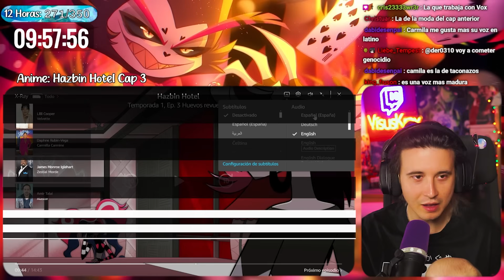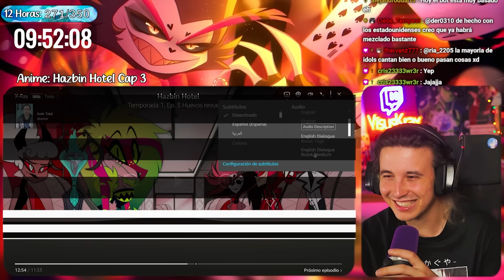HUSK Y ANGEL SON PANAS!!! HAZBIN HOTEL CAP 3, 4!! | REACCIÓN!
-En el capitulo de HAZBIN HOTEL CAP 3, 4!!

Horario:

-Lunes: Bleach TYBW
-Martes: Chainsaw Man
-Miercoles: Mob Psycho
-Sábado: Boku No Hero y Spy X Family
-Domingo: One Piece
0:00 Intro
0:51 Capitulo 3
11:38 Capitulo 4
19:54 Despedida